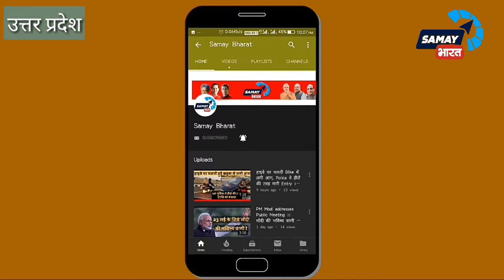Priyanka Gandhi Vs UP Police : लखनऊ में प्रियंका गांधी को क्यो आया गुस्सा, कैसे खुली पुलिस की पोल ?